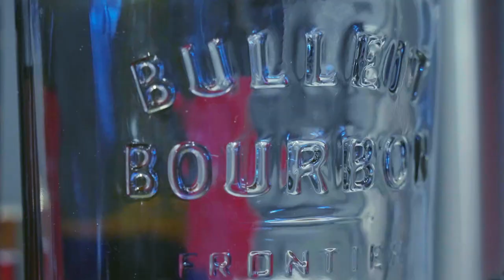Skiing at Lake Louise in Banff, Canada | A Winter Wonderland Adventure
Join me and my friends on a winter wonderland adventure as we ski through the breathtaking slopes of Lake Louise in Banff, Canada. From the first chairlift ride to the final run, this vlog captures all the action and beauty of skiing at one of Canada's most iconic ski resorts.

Watch as we carve our way through the snow and take in the stunning views of the Canadian Rockies. Whether you're a seasoned skier or simply love the thrill of winter sports, this video is sure to leave you feeling inspired and ready to hit the slopes yourself.

Looking for a new ski destination? Lake Louise has it all, from challenging runs to stunning scenery. Join us on this epic ski adventure and discover why Lake Louise should be your next winter getaway.